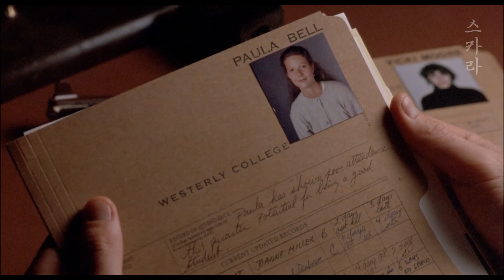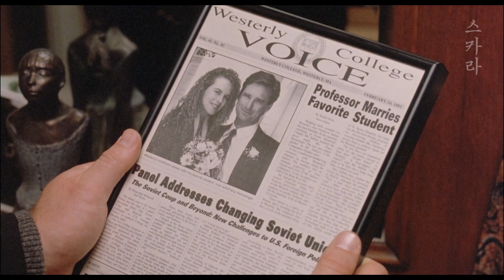아내의 모든 게 가짜였다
영화 [ 맬리스 '1994' ]

감독 : 해롤드 벡커

출연 : 알렉 볼드윈, 니콜 키드먼, 빌 풀먼